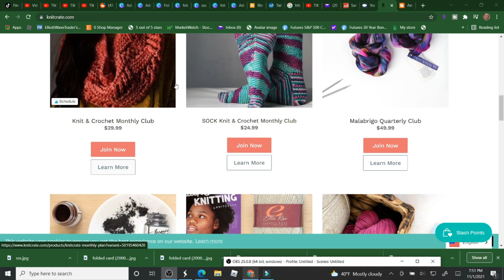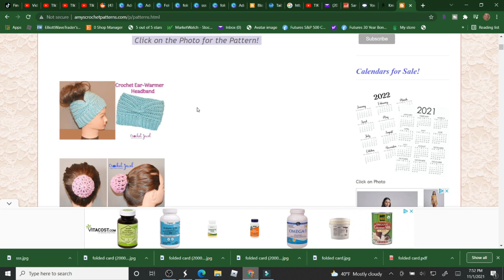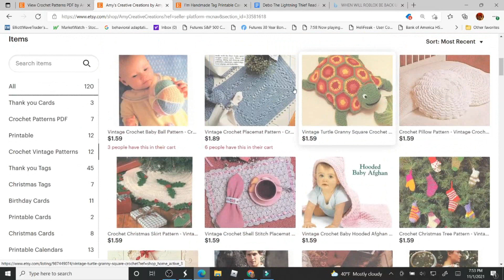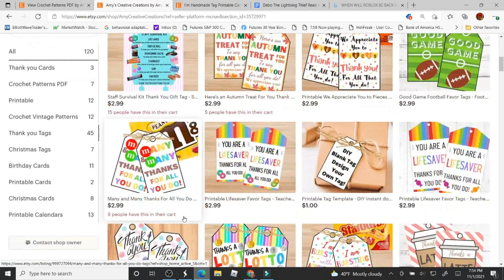WINNER Yarn Giveaway 2021